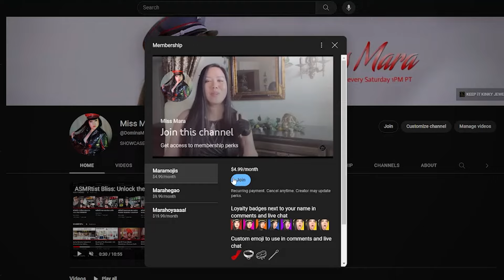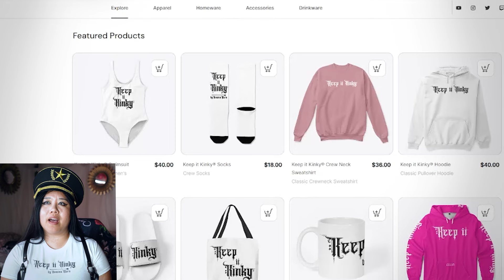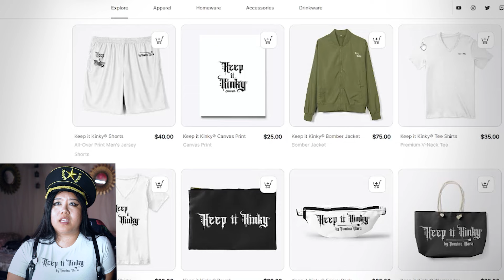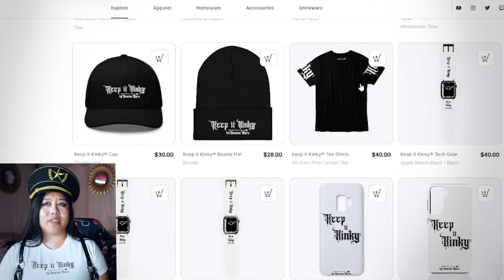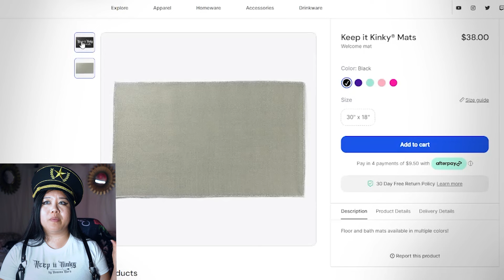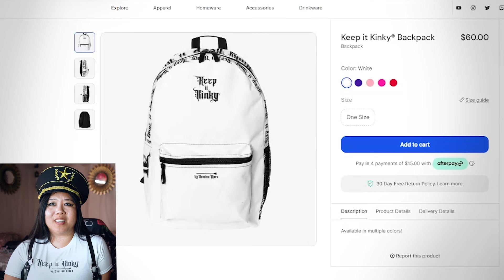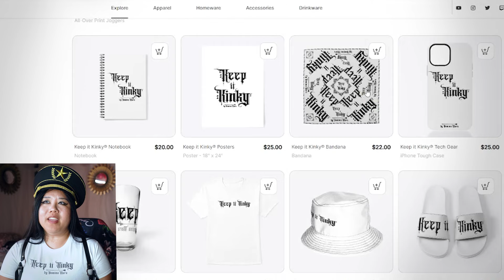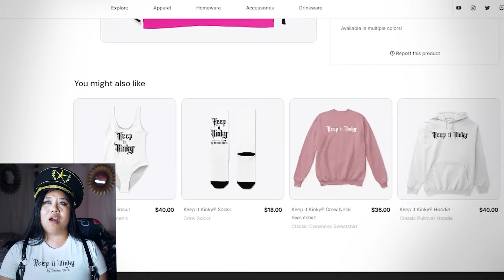KEEP IT KINKY® OFFICIAL MERCH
*Artwork, colors, and prices are subject to change.